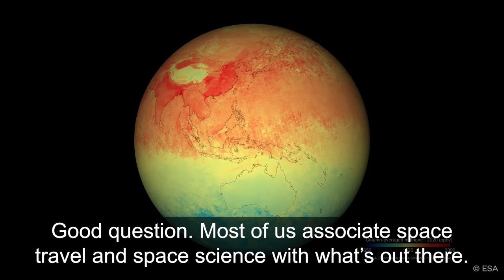ESA Astronaut Andreas Mogensen møder rumminister Jesper Petersen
Rumfart handler ikke kun om fjerne galakser, men også om, hvordan vi passer på vores fine, unikke planet, som vi alle sammen deler. ESA astronaut Andreas Mogensen og rumminister - og uddannelses- og forskningsminister - Jesper Petersen har mødt hinanden for første gang til en snak om ’the overview effect’, klimaudfordringer – og naturligvis den 6 måneder lange rummission, som Andreas Mogensen drager afsted på næste år.

Space travel is not only about distant galaxies, but also about how we protect our own unique planet, that we all share.
Danish ESA astronaut Andreas Mogensen and Danish Space Minister - and Minister for Higher Education and Science - Jesper Petersen met for a talk about ‘the overview effect’, climate change – and naturally, Andreas Mogensen’s 6 month space mission next year.